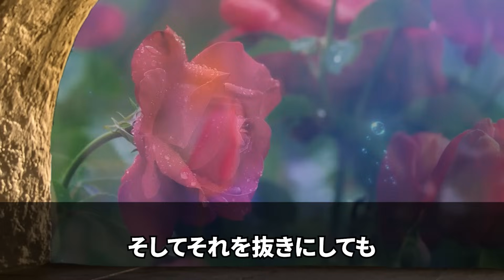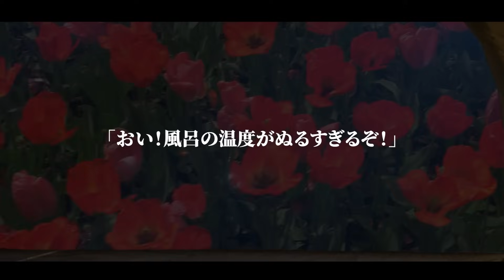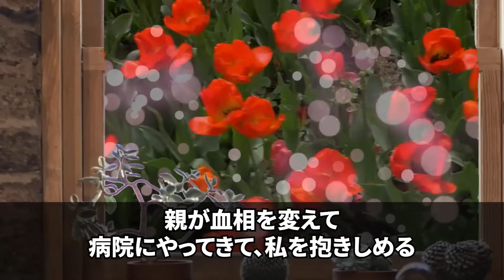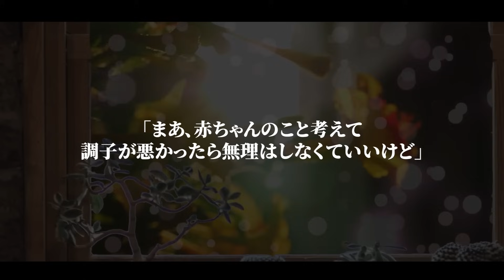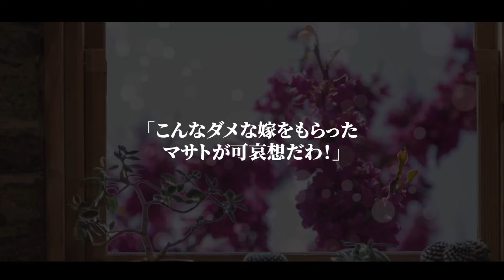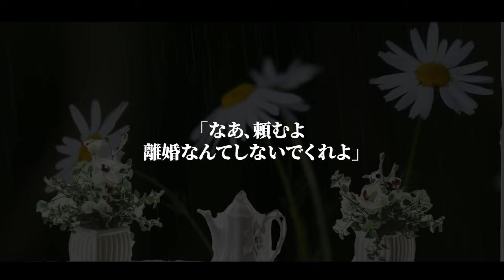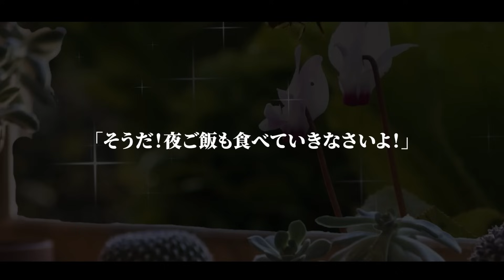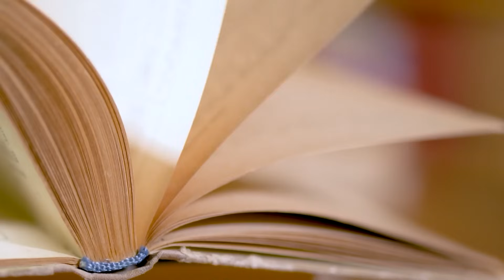【スカッとする話】モラハラ夫がニヤニヤしながら「俺のタワマンから出てけ、手取り14万の雑魚がw！」私「いいけど大丈夫？」夫「え？なんでだよ？」→今まであなたが私にしてきたこと全部…【総集編】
〇チャプター一覧〇

00:00【スカッとする話】モラハラ夫がニヤニヤしながら「俺のタワマンから出てけ、手取り14万の雑魚がw！」私「いいけど大丈夫？」夫「え？なんでだよ？」→今まであなたが私にしてきたこと全部…【修羅場】

22:00【スカッとする話】実の兄の結婚式で妊婦の私に向かって兄嫁「バケモノの席は無いから帰って！」私「はーい！後悔しないでね」兄嫁父「お、お前なんてことを...」 兄嫁一家は全てを失うことに…【修羅場】

45:54【スカッとする話】私を親戚全員の前で貶す義母「去年と同じ料理じゃない。恥さらし嫁など要らん」私「喜んで帰りますね」義母・夫「え？！」→荷物をまとめて実家に帰った結果【修羅場】

01:05:27【スカッとする話】嫁イビり大好きな義母が私を見下し料理を床にブチまける→義母「こんな飯食べられるかw」私「それ私が作ったものじゃないですよ」→結果w【修羅場】